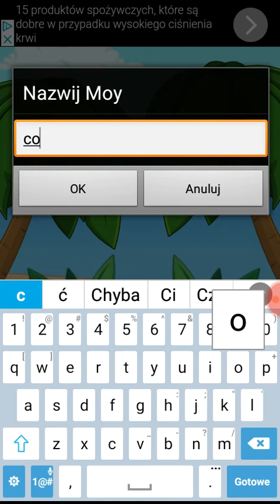Beka z tego czegoś